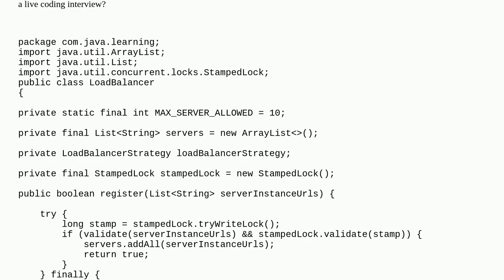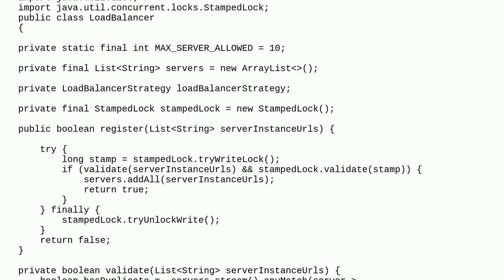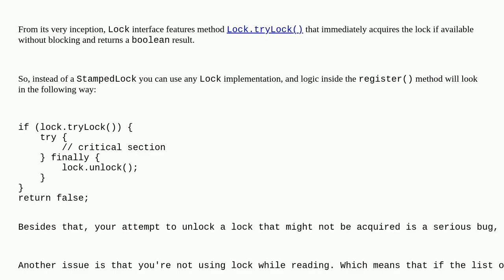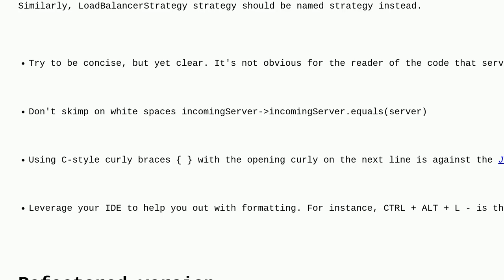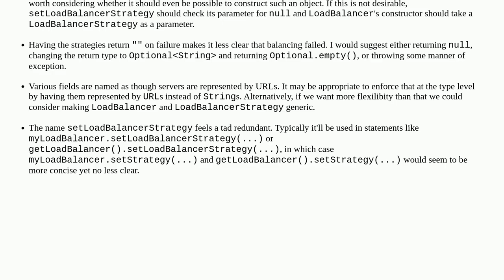Codereview: Implement service registry servers with load balancing strategies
Implement service registry servers with load balancing strategies

A special thanks goes out to the community

  java multithreading concurrency